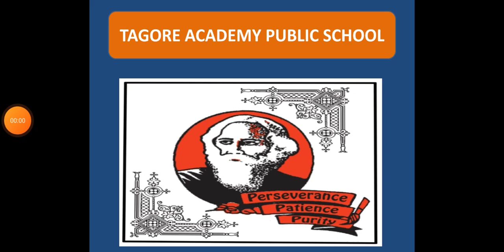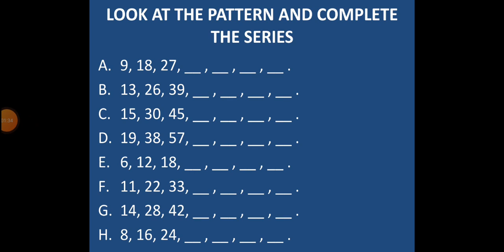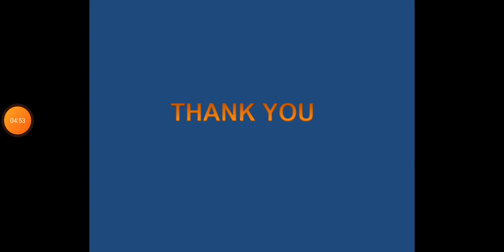Class III Maths Ch 7 Multiplication Part 4